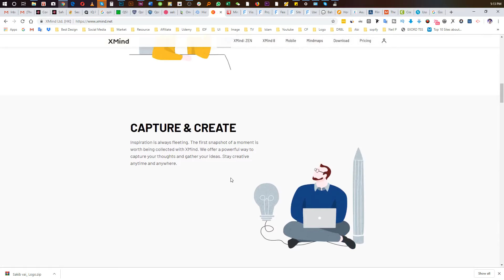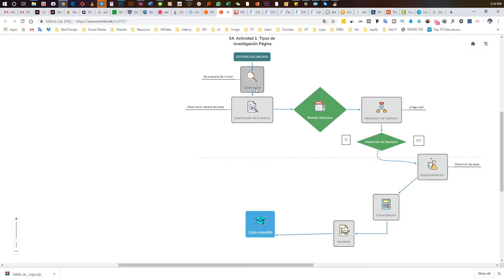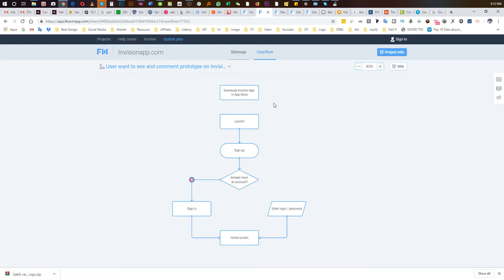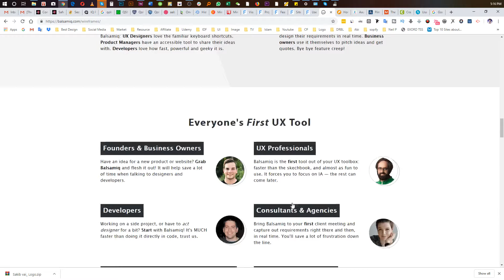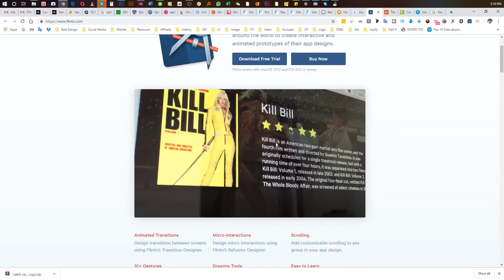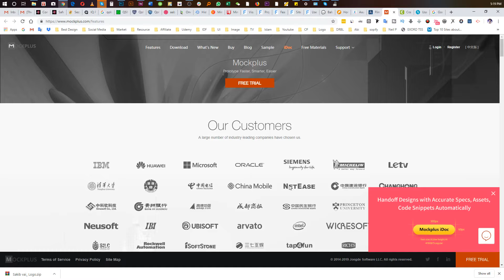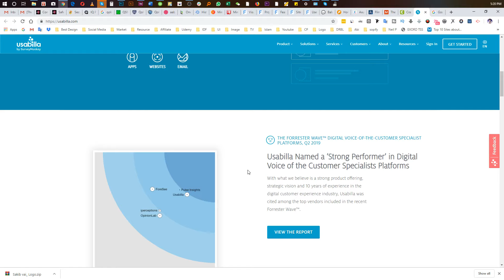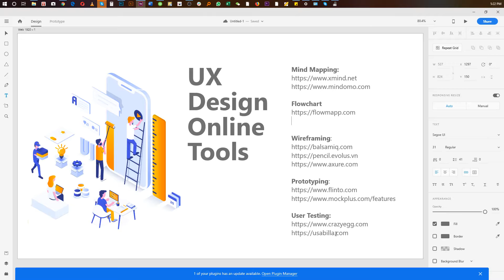UX Design Online Tools 2021 | Best Tools for UX Design | UX Design Bangla Tutorial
ইউ এক্স ডিজাইন নিয়ে কাজ করতে হলে আমাদেরকে অনেক ধরনের সফটওয়্যার বা টুলস ব্যবহার করতে হয়, আজকের এই টিউটরিয়ালে এমন দশটি টুলস নিয়ে আলোচনা করা হয়েছে, যে আপনার প্রজেক্ট এর কাজে অনেক বেশি হেল্প করবে এবং আপনি আপনার প্রজেক্টটি খুব দ্রুত সম্পন্ন করতে পারবেন।
✅Best UX Designer Tools
✅Best Wireframing Tools
✅Best Prototyping Tools
✅Best User Testing Tools
✅Best Usability Testing Tools

👉 আপনি কি Advance UI & UX ডিজাইন কোর্সে ভর্তি হতে ইচ্ছুক ? রেজিষ্ট্রেশন করুন
S U B S C R I B E H E R E